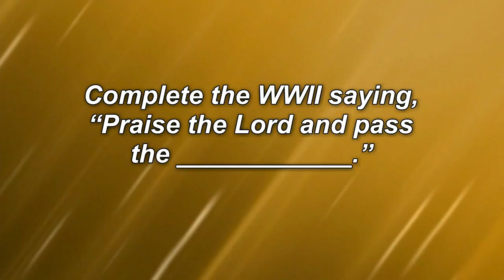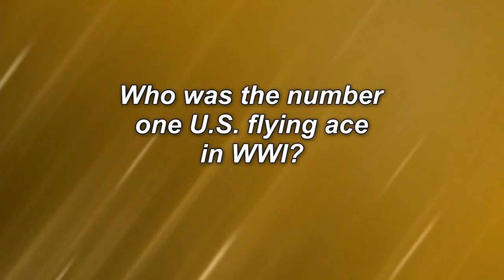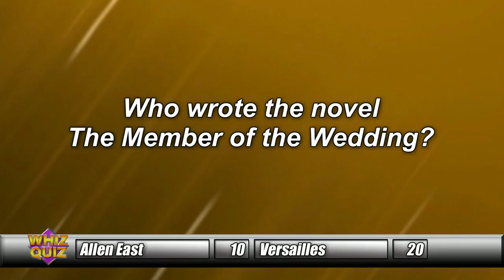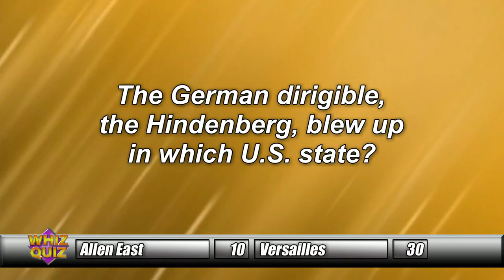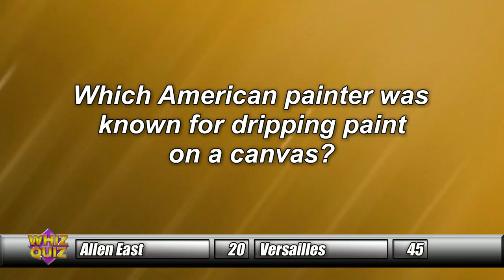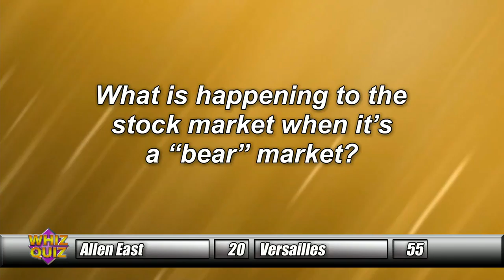Ada vs. Celina, Allen East vs. Versailles, Seg 3/4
Ada vs. Celina
Allen East vs. Versailles
Segment 3/4